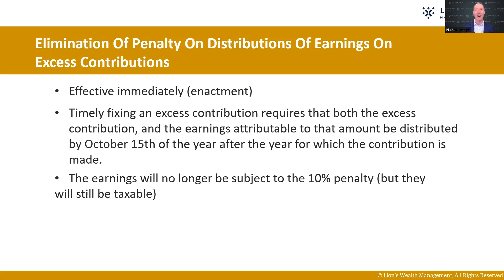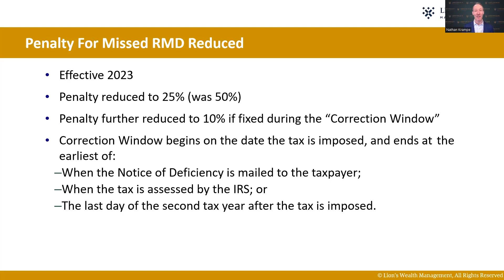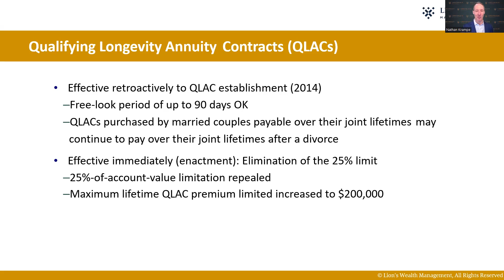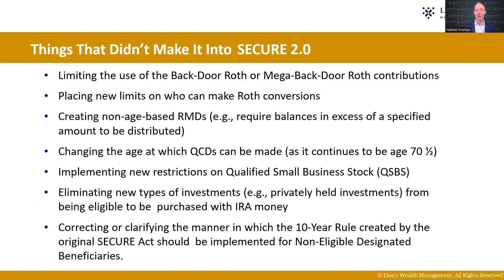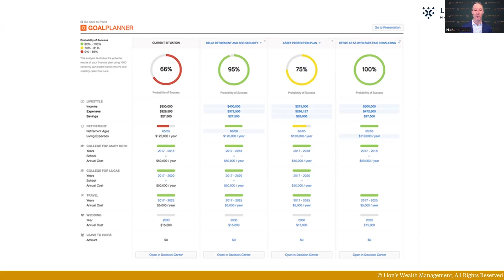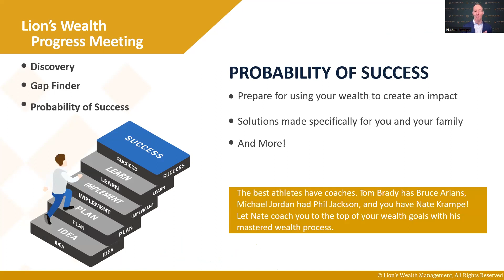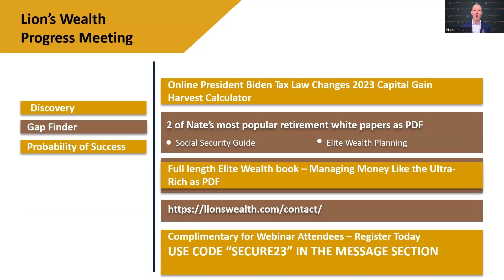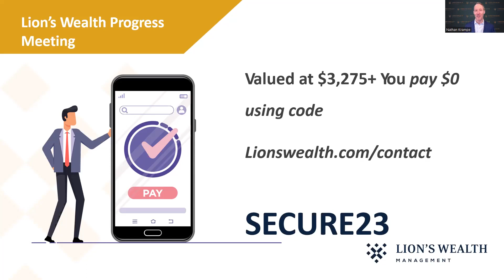Secure Act : Elimination of Penalty on Excess Contributions